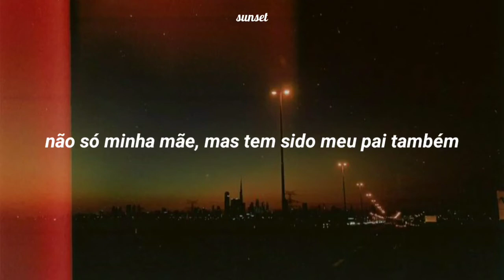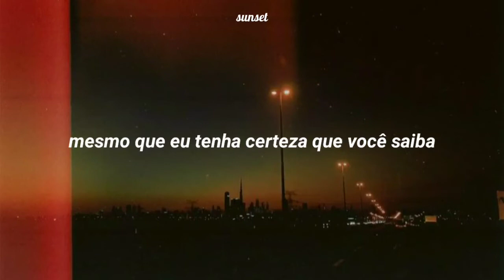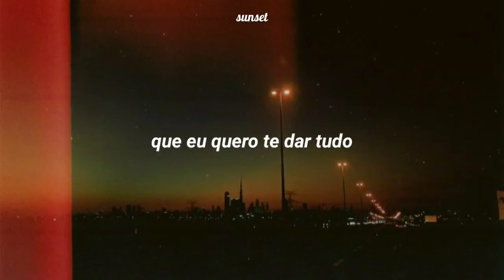omar rudberg - mama / tradução